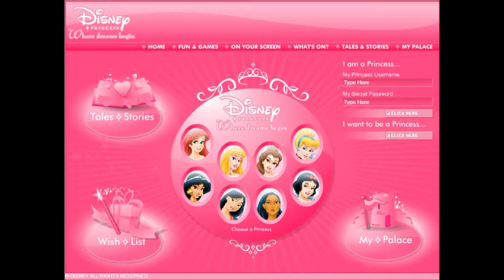Disney Princess Early 2000 Intro (Flash Back)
What? No Megara?